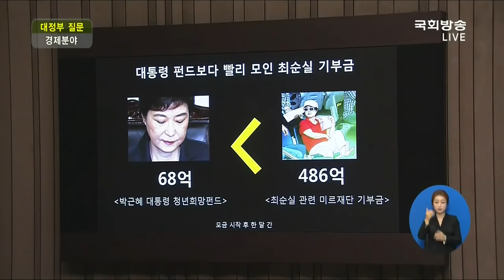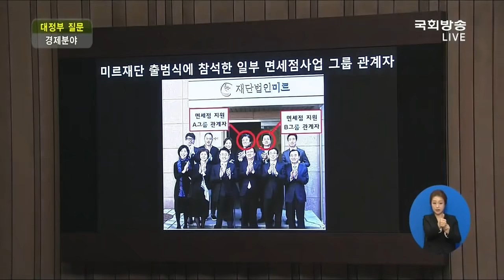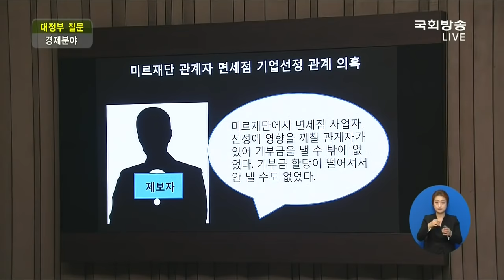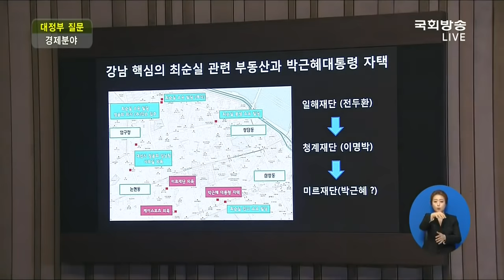송영길의원 '정부는 미르재단 K스포츠재단 의혹 보고받았나... 황교안 총리" 기름장어"처럼 살살 빠져나갈라 하지말아라...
송영길의원 '정부는 미르재단 K스포츠재단 의혹 보고받았나... 황교안 집중 추궁